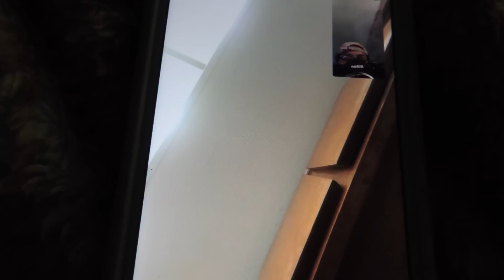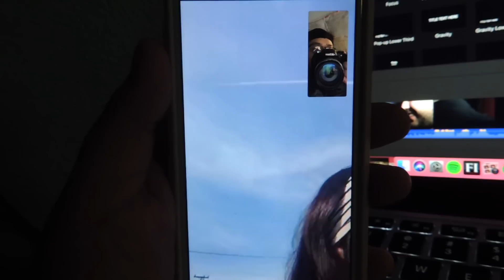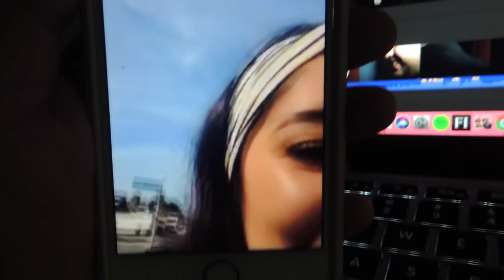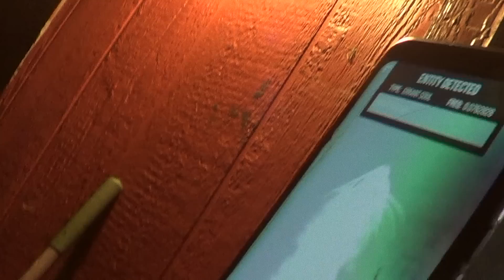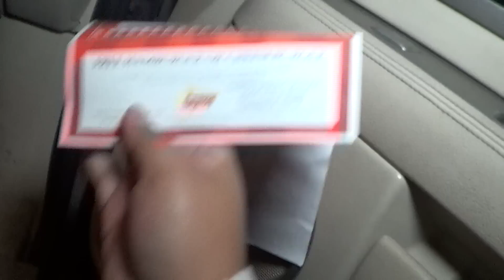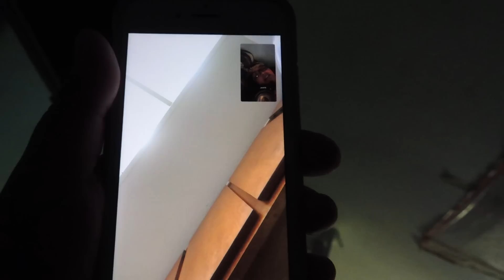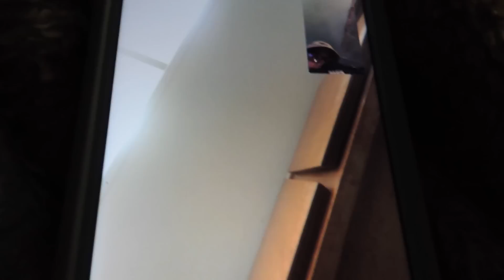sarah the ghost